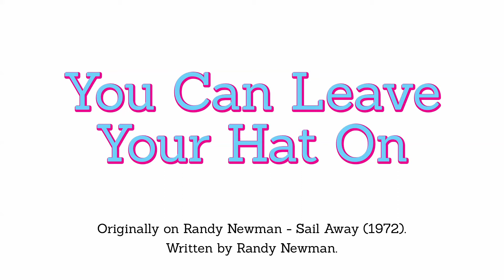You Can Leave Your Hat On (Randy Newman cover)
Originally on Randy Newman - Sail Away (1972).
Written by Randy Newman.